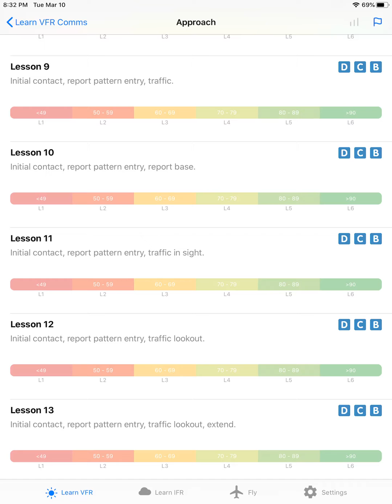Lesson 9 VFR Approach ATC Communication On PlaneEnglish Aviation Radio Simulator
Practice VFR Approach ATC Communication with this lesson on PlaneEnglish Aviation Radio Simulator